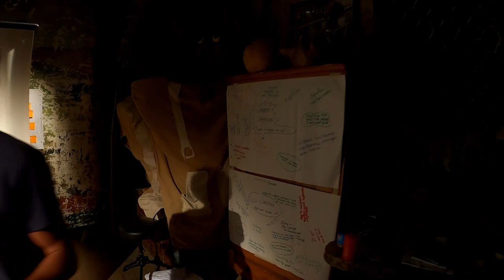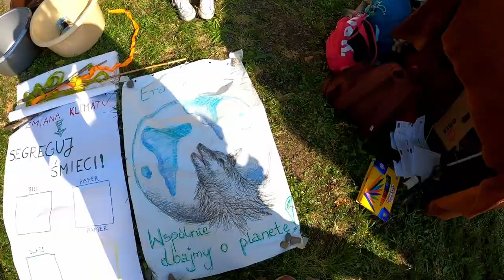Green Goes Global Movie Erasmus+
The movie presents activities during 11-days training in Poland co-funded by the Erasmus+ Programme of the European Union named "Green Goes Global". During the meeting 19 youth workers from around the world met and  spoke about climate change, permaculture and environment protection.